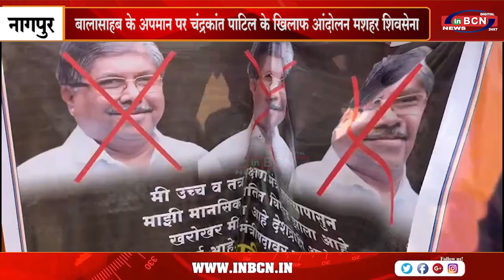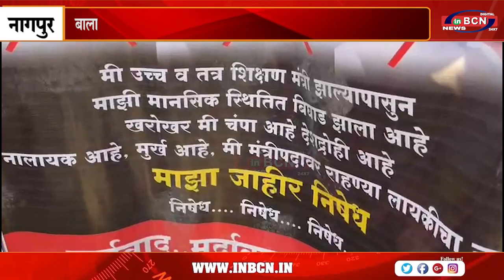बालासाहब के अपमान पर चंद्रकांत पाटिल के खिलाफ आंदोलन शहर शिवसेना | INBCN NEWS